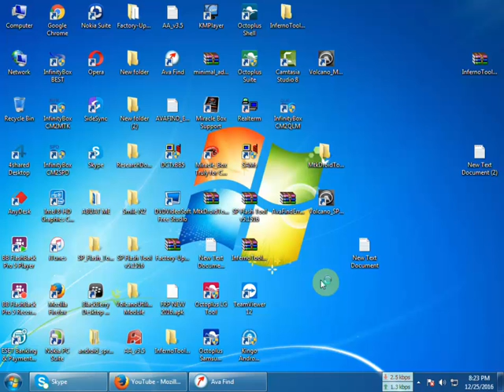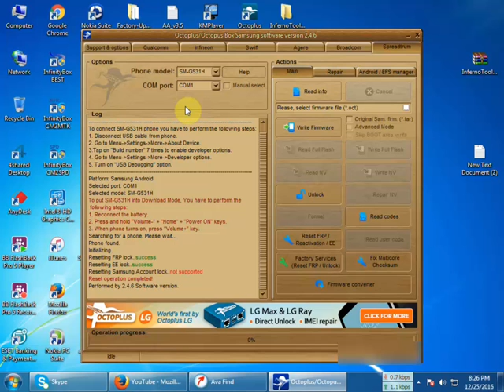Samsung G531H Frp Bypass Done Jast 1click By Octoplus box